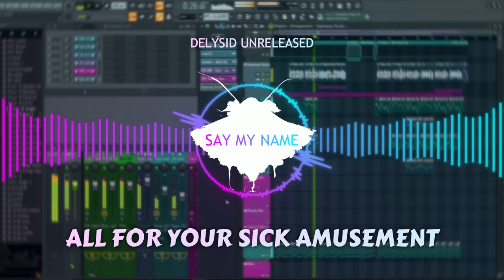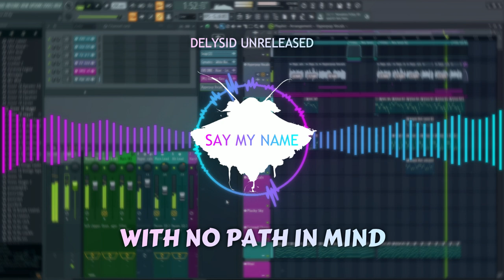Say My Name - Delysid Unreleased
Production by Connor Reifsteck

You are free to edit, remix & distribute so long as credit is given to the original author.

EDM, Electronic, Dubstep, Pop, Hyperpop, House, Experimental, Vocals, Bass, Dance, Techno, House, Alternative